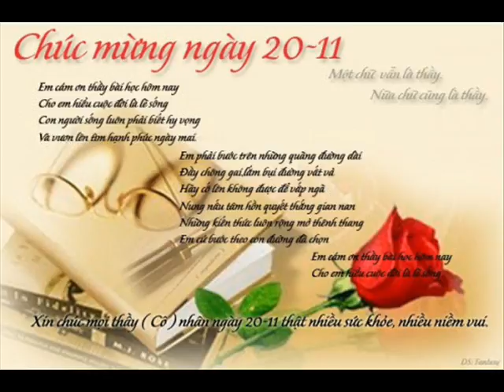ID 0977118180 59